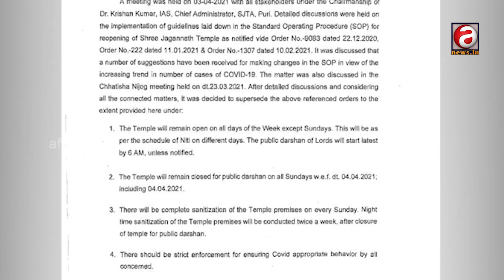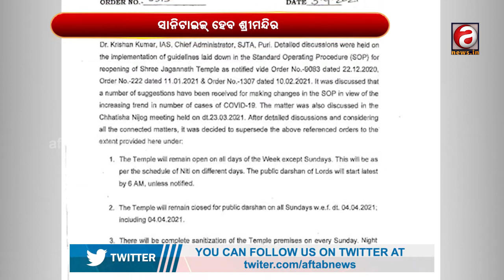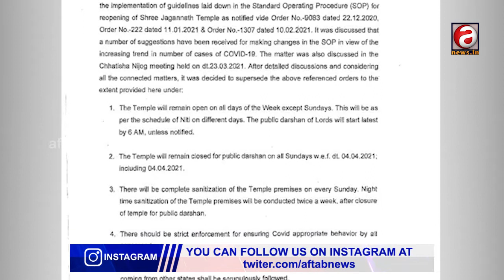Puri Srimandira is closed today for devotees.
श्रीमंदिरा आज भक्तों के लिए बंद है।

ଆଜି ଶ୍ରୀମନ୍ଦିରରେ ଜଗା ଦର୍ଶନ ବନ୍ଦ |